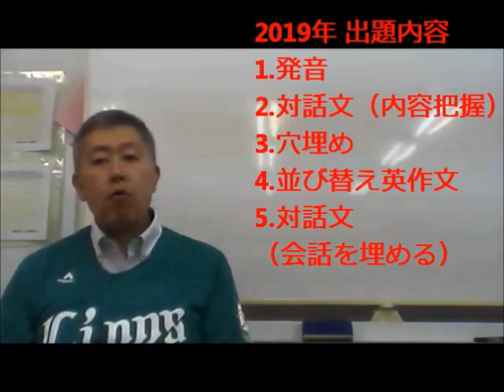2020年 農大二高入試 英語攻略のポイント ～群馬高校入試の赤本～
中3入試対策講座『理社記述特訓ゼミ』『社会入試実践ゼミ』『数学関数特講』を開講しています。詳細は下記アドレスから↓